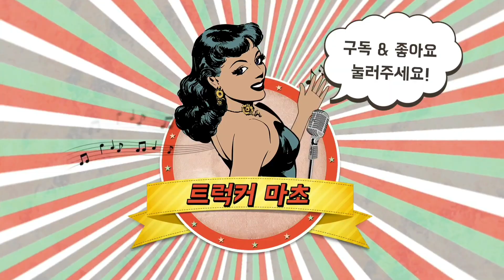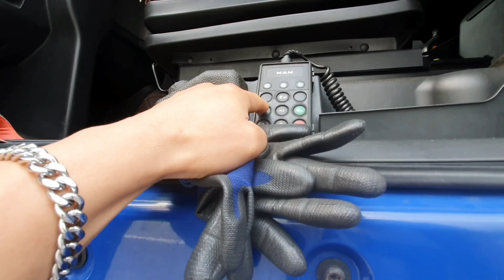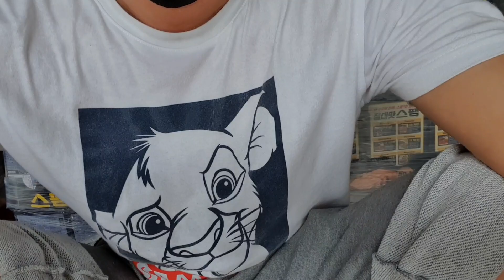[극한 노가다현장] 개거품 물고 현타온 하루